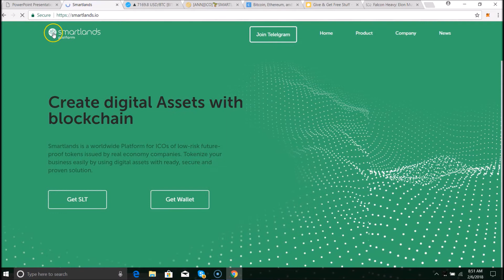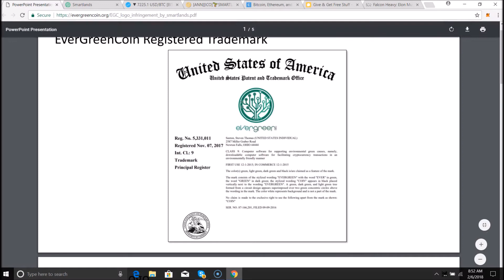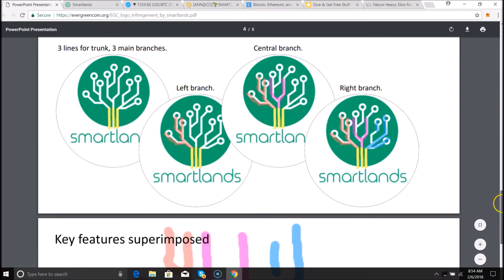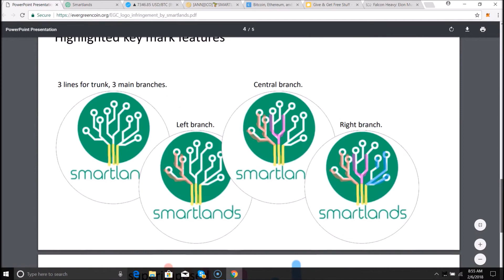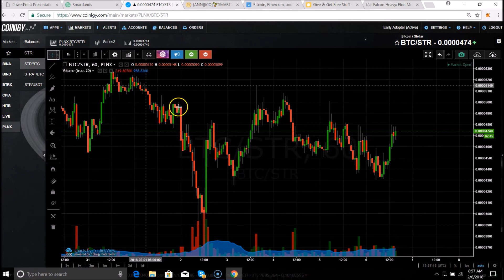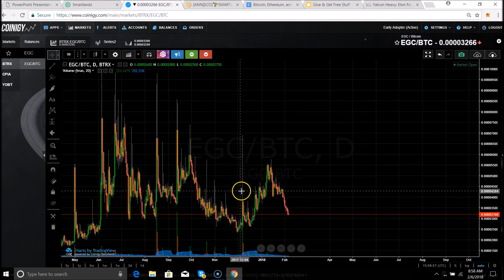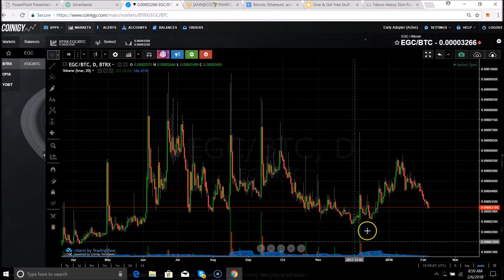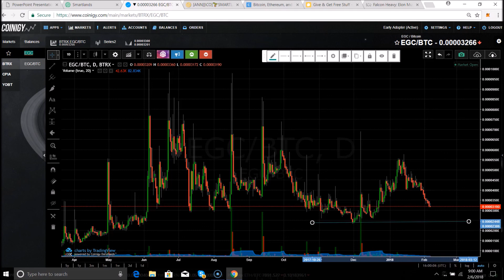TIGERS ALTCOIN NEWS#16 SMARTLANDS.IO LOGO INFRINGEMENT/THEFT?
TALK ABOUT SMARTLANDS POSSIBLE LOGO INFRINGEMENT/THEFT. A LOOK AT SOME COINS ON THE MARKET